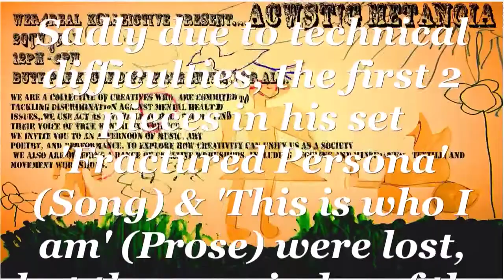Fritz O'Skennick LIVE at Metanoia II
Fritz O'Skennick LIVE at Metanoia II performing a variety of songs & poems... Metanoia strives to raise awareness & tackle the issues & stigmas surrounding mental illness through the mediums of poetry, music, art & performance... Metanoia II took place on Saturday 20/07/2013 at Bute Park, Cardiff, South Wales...